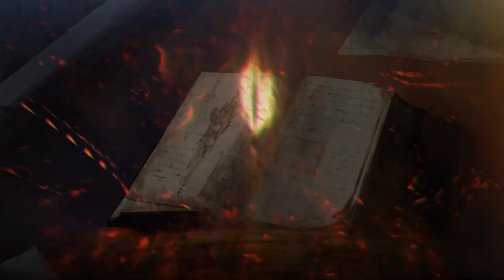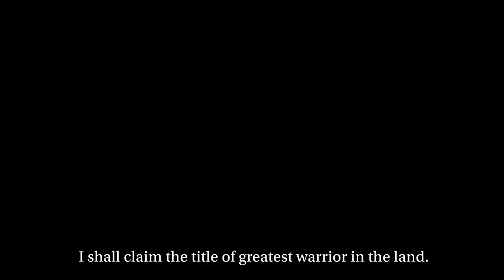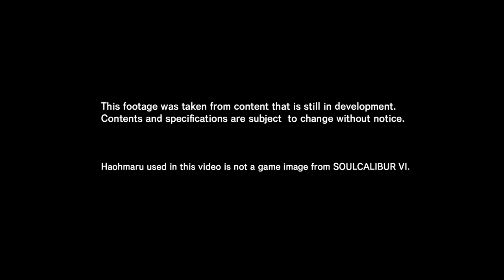SOULCALIBUR VI "Season Pass 2" Gameplay Trailer (2019) PS4 / Xbox One / PC